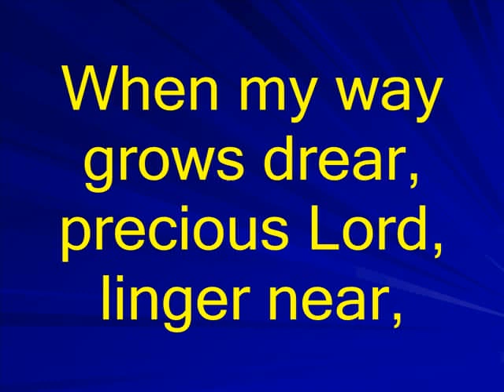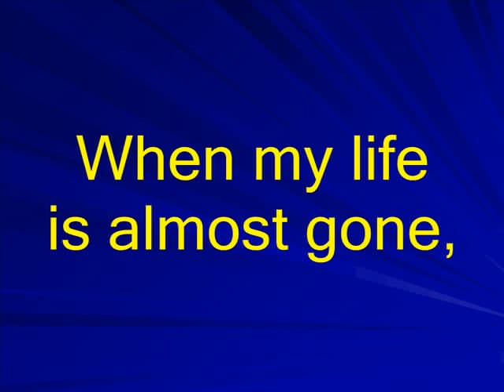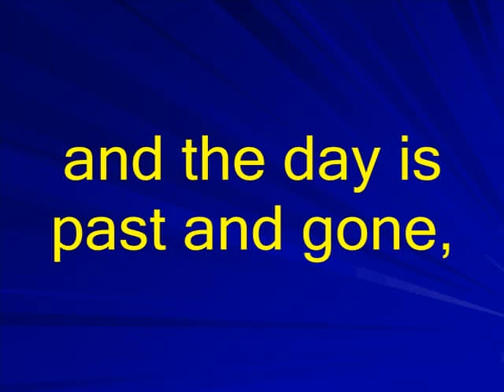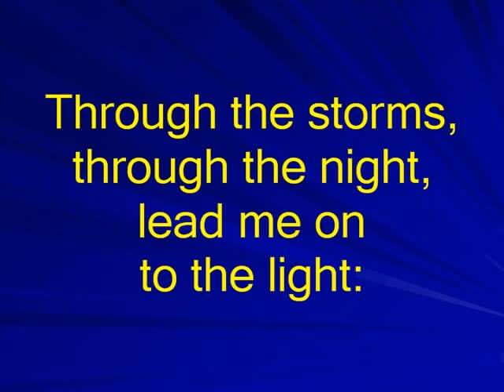Precious Lord, Take My Hand karaoke